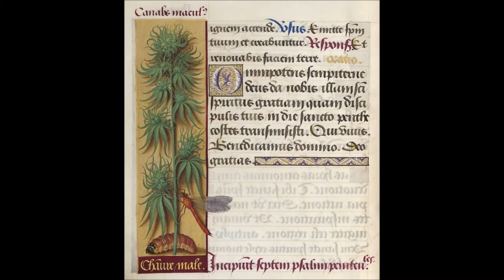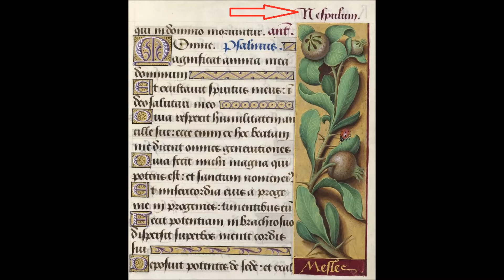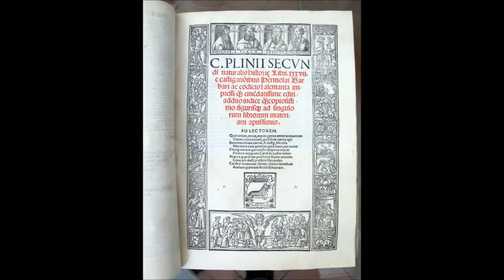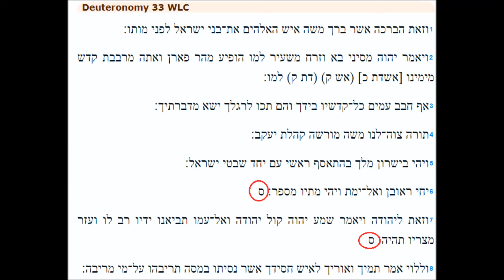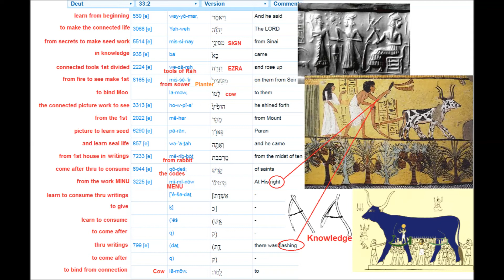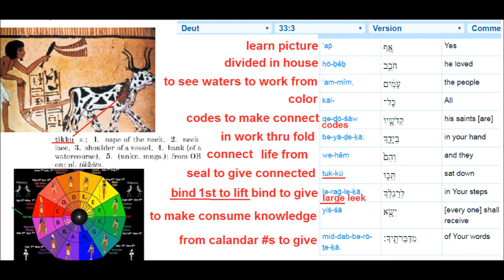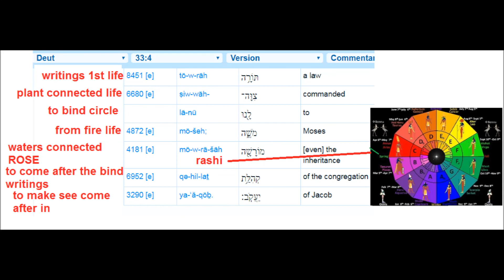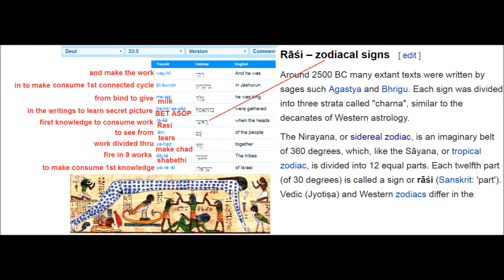What the Vatican is Hiding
The Ancient Language was Vedic Astrology. Pull up any Letter Meaning Chart and Read Along with Me.